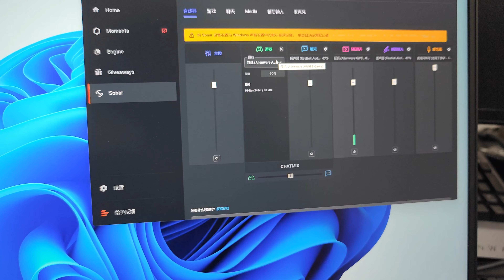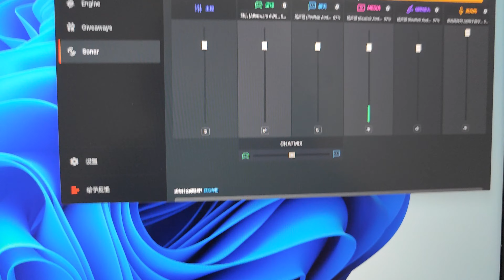alienware m18 using SteelseriesGG Sonar